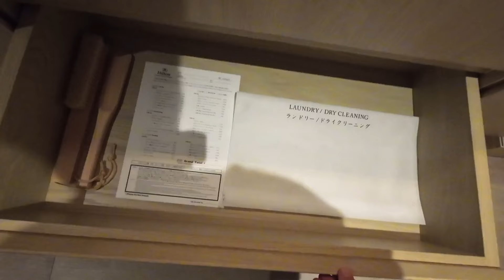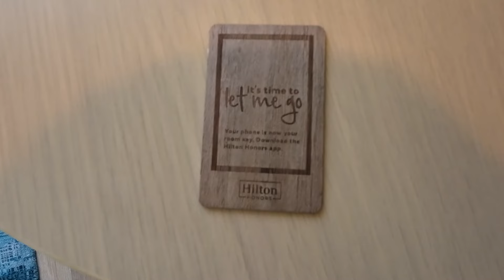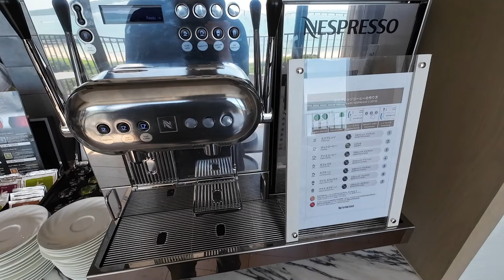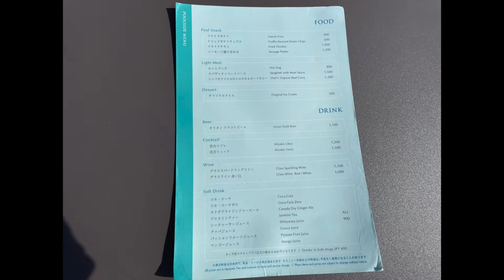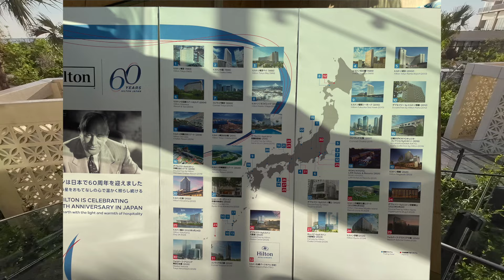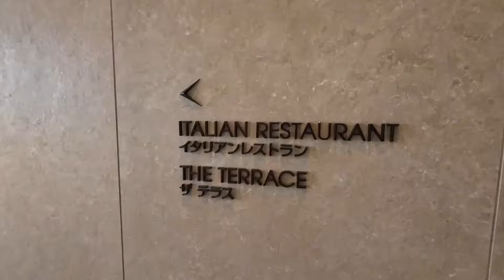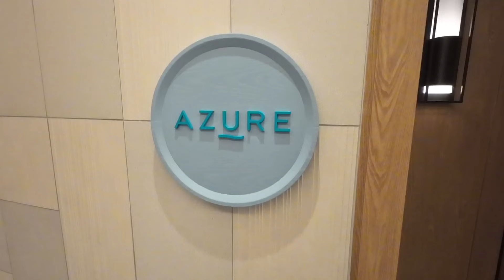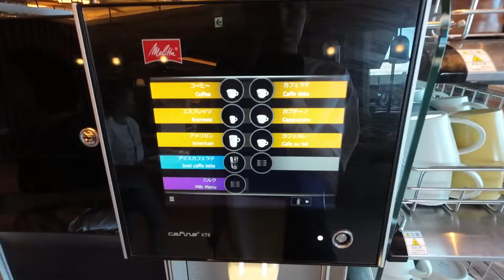【沖縄・宮古島】【新】Hilton宮古島 南国リゾートのラウンジから朝食までご紹介‼︎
*多言語字幕対応しています。

今回は前回ご紹介した「山梨県の観光スポット」を音声をつけ、再編集しています。

00:00 opening
00:05 宮古島
01:01 正面玄関・ロビー
02:29 部屋
06:47 ホテル概要
07:50 ラウンジ①（リフレッシュタイム）
09:41 スパ・プール・ビーチ
11:54 ラウンジ②（カクテルタイム）
13:17 ホテル施設紹介
14:19 夕飯（イタリアンレストラン）
17:03 夜の景色
17:27 朝食ビュッフェ
22:14 ラウンジ③（朝食）
23:09 ending

【情報】
・Hilton沖縄宮古島リゾート

このチャンネルは47都道府県を旅した、旅好きTakaがホテル紹介を中心に日本の魅力をご紹介しています。
*紹介してほしい場所や文化があれば、ぜひコメントください。

47都道府県、世界20ヵ国を旅したTakaが旅行の魅力を発信中‼︎
ホテル紹介を中心に「地元人が通う場所」「グルメ」「空港」「駅」など文化や歴史を交えながら役立つ情報をお届けします‼︎

せっかく旅行するなら存分に楽しんでもらいたい‼︎
そんな思いで動画作りをしています。
音声：VOICEVOX「剣崎雌雄」